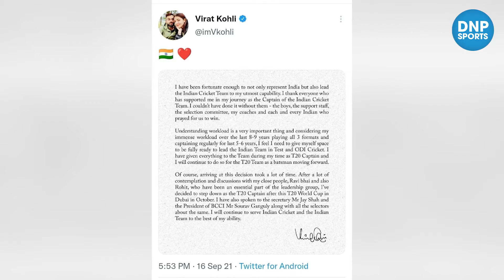Top 5 Sports Stories Of The Day।। खेल जगत से जुड़ी 5 बड़ी ख़बरें। || DNP Sports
विराट कोहली का एक और सनसनीखेज़ फैसला!!